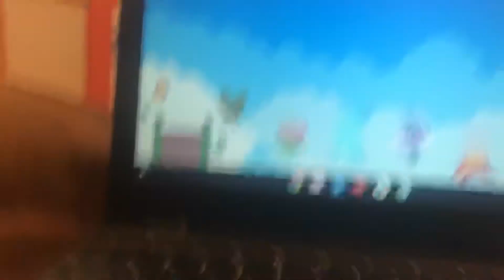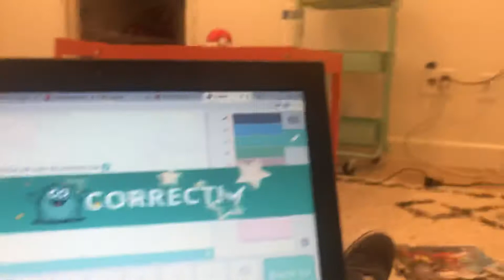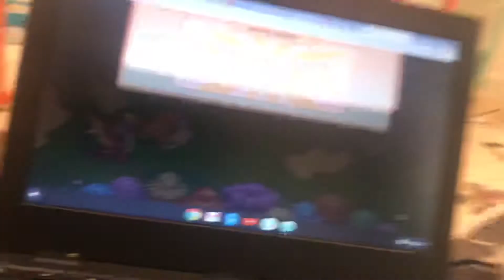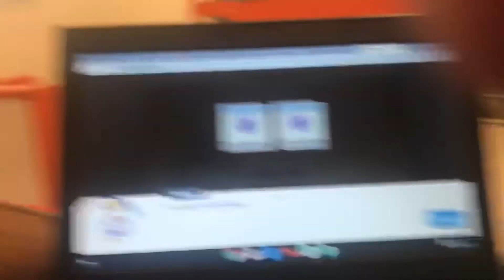Floatings in prodigy